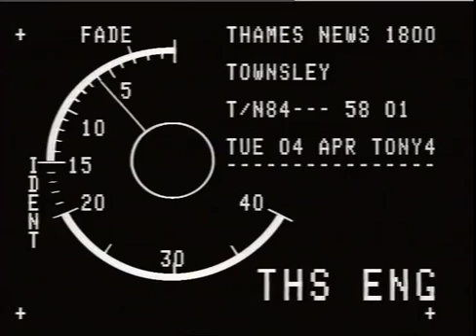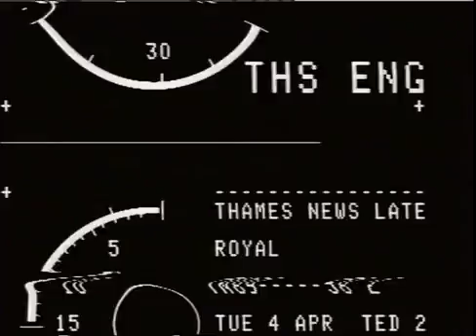TN-89-058-001.m4v | Thames News Archive Footage